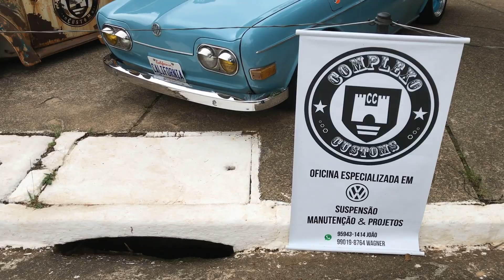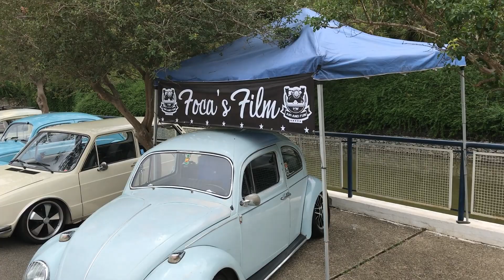ENCONTRO ANUAL DE CARROS ANTIGOS DE SÃO CAETANO DO SUL / SP - 2017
Fomos visitar uma dos encontros de carros antigos mais tradicionais de São Paulo.

O Encontro Anual de Carros Antigos de São Caetano ocorre, geralmente, em Julho e faz parte do calendária de festas em comemoração ao aniversário da cidade paulistana.

Fusca, Passat, Variant, Brasilia, Kombi, Mustang são alguns dos carros classícos que você verá neste vídeo inédito que foi gravado em 2017.

Encontros, entrevistas, dicas de peças e acessórios, passeios de Fusca, viagens, como resolver pequenos problemas com seu Fusca.

Os flagras desta máquina pelo mundo, viagens, encontro e muito mais você vê aqui, no Fuscas por Aí.

Enfim... conteúdo para todo tipo de Fusqueiro e apaixonado por carros antigos.